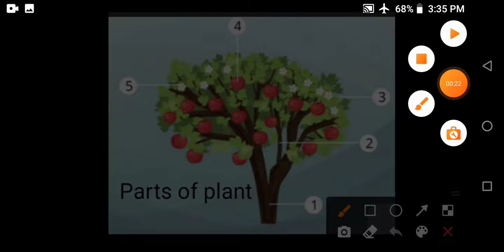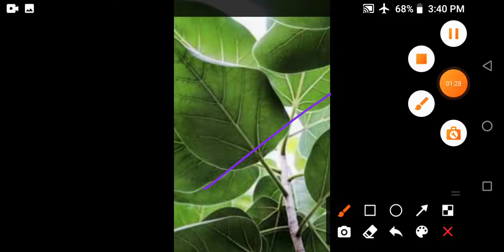Parts of plant :-its all about leaves, fruit, flower, stem,root